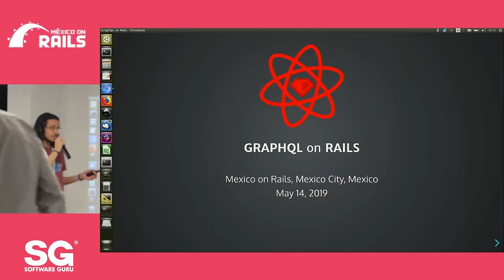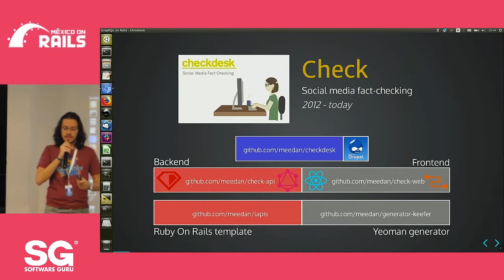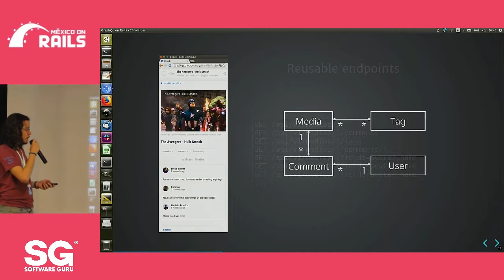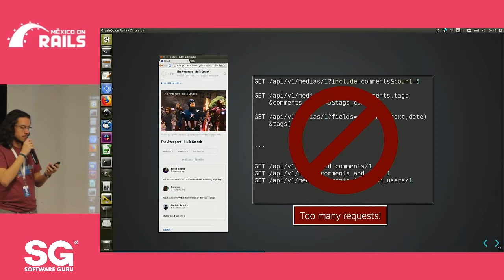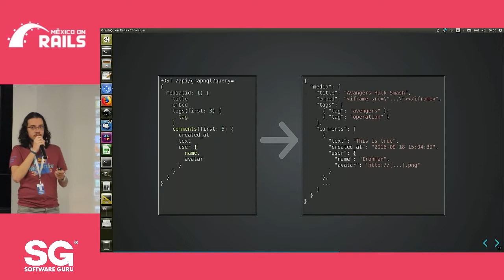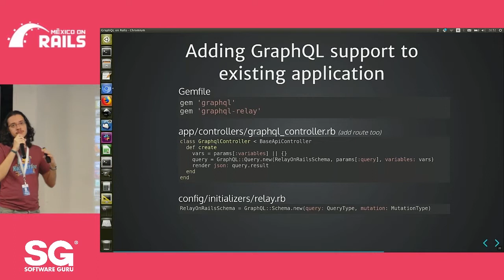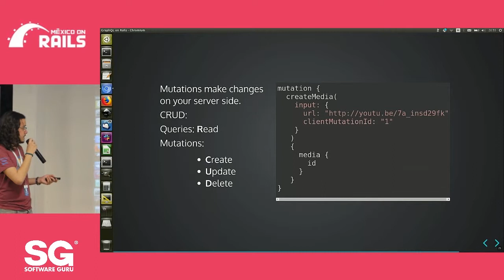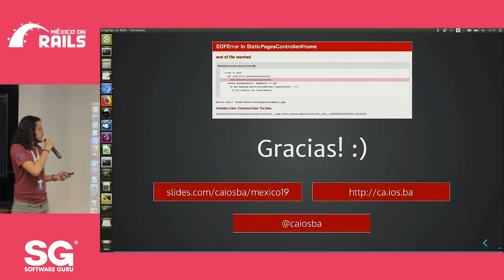mexicoonrails may 19 |GraphQL on Rails - Caio Almeida